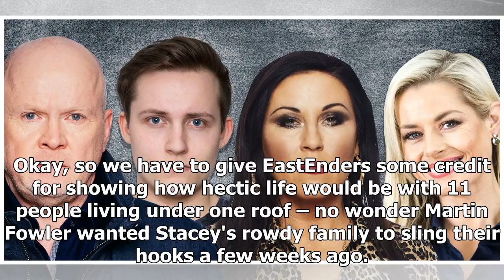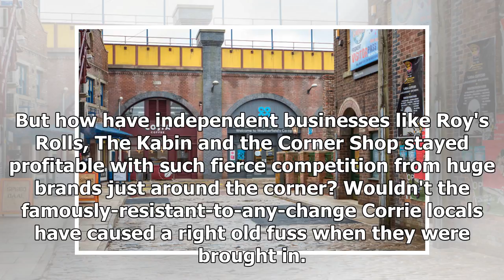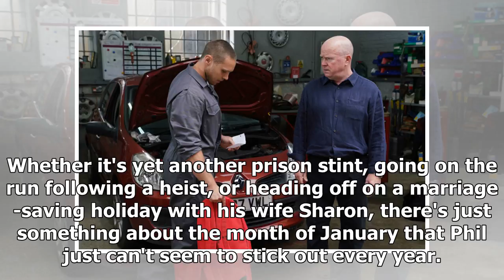9 questions more awkward than soap will not want us to ask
9 questions more awkward than soap will not want us to ask